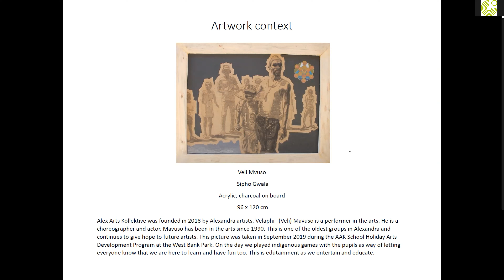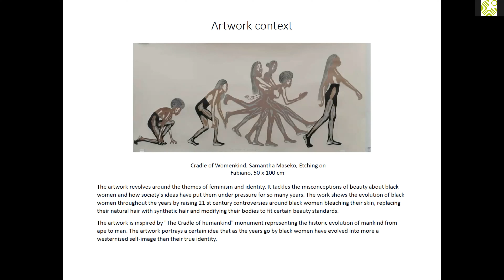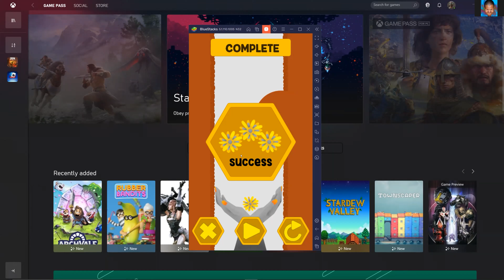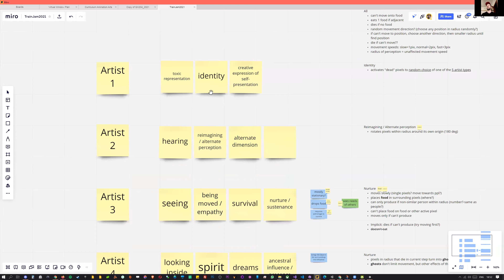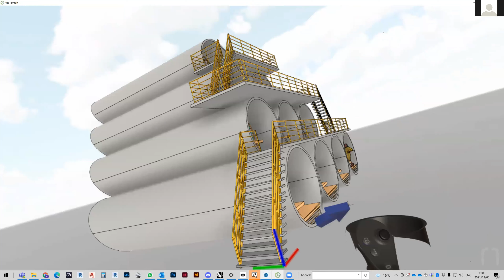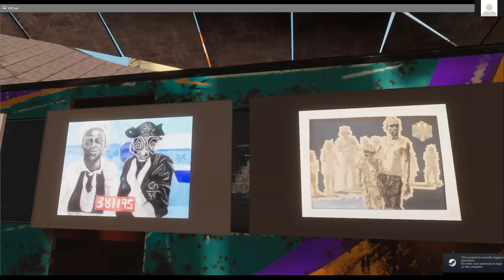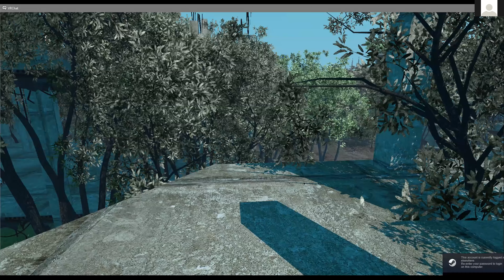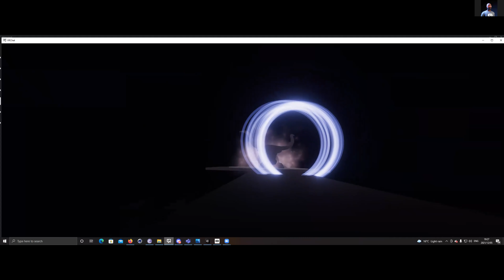4th A MAZE. Train Game Jam Wrap Up 2021 - Day 3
After three amazing experiences at the A MAZE. Train Jams in South Africa 2018 to 2020 we are excited to invite you into the hyper hybrid dimension at Goethe-Institut Johannesburg and in VRChat. Usually, we take Gauteng based developers and international game and VR developers on the legendary Shosholoza Meyl Train from Johannesburg to Cape Town. On that ride, we make games and the results get exhibited at Playtopia MGA. But since 2020 due to COVID-19, our program has changed and last year we jammed in VRChat and during that process created the incredible A MAZE. Train Station. Due to the SA regulations and the current situation, a physical game jam on a train is still too precarious so we decided to make the game jam online only.

The theme of this year train jam is "Let's Game Jam Art". We've invited 6 South African visual artists to choose one of their works to give them into our inspiration pool. These six artworks with their individual concept and narrative will be the base of your games. Create a narrative around the selected artworks and connect them to a game.

Invited South African artists are: Sipho Gwala, Sifiso Gumede, Ivy Rihlampfu, João Orecchia, Samantha Maseko.

The A MAZE. Train Jam in collaboration with Goethe-Institut Johannesburg welcomes Subsaharan African and international game makers. Partner event this year is Africa Games Week. Moderated by Vulane Mthembu and Thorsten Storno